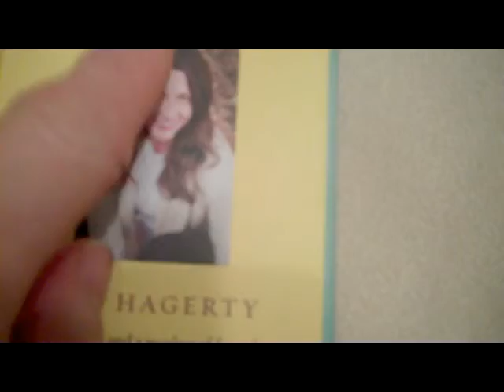Would GLASSES prevent the congestion in my ears, head, behind right eye; my desire to exercise, butt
DAMN!

I'd rather BE ABLE TO get the fucking Lasik and get my god fucking 20/20 vision back so I don't NEED these godfucking glasses, goddammit